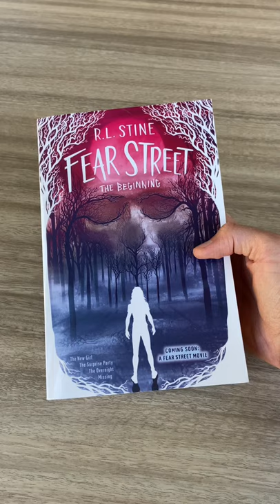I Read My Very First Fear Street Book!